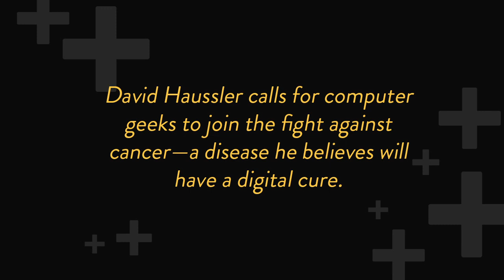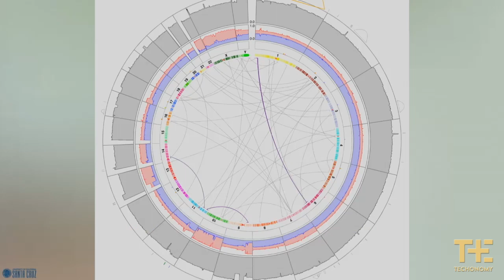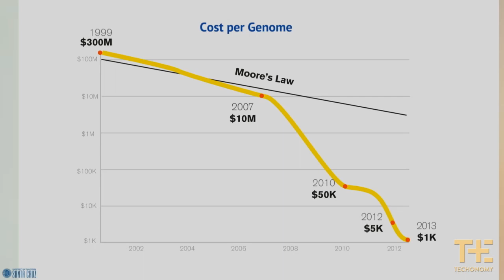David Haussler of UC Santa Cruz on Cancer Research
David Haussler, Director of the Center for Biomolecular Science and Engineering at UC Santa Cruz, speaks about cancer research at Techonomy 2012 in Tucson, Ariz.